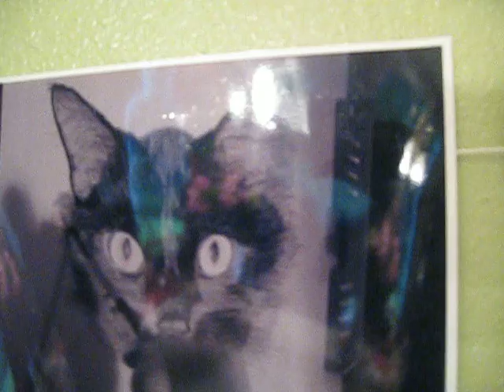Carol's Surprise 50th Birthday party ... Oct 3, 2010